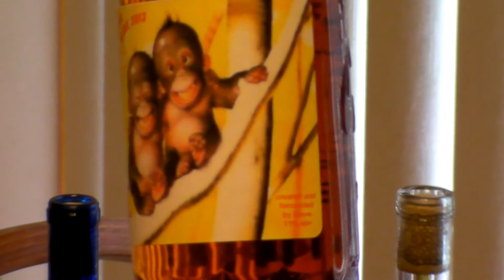Blushing Monkey Wine... Bottling!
Final video in my series for my Strawberry/Banana wine.  You really should try making this one, it's inexpensive, fun and unique.